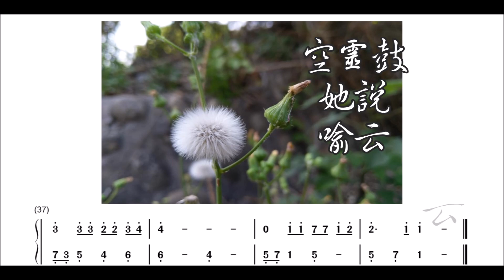空靈鼓-她說 She Says (Steel Tongue Drum Cover)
這首她說是我喜歡林俊傑歌曲的第二首歌，第一首則是經典的江南。
當時這首MV出來時，聽著旋律看著歌詞及MV劇情便覺得感動，作曲人林俊傑和作詞人孫燕姿這個組合所創作出這首歌真是太好聽了。

空靈鼓-魯儒15音+8音高音伴侶
曲譜-自編

自編譜連結在這
FB粉絲專頁「喻云的空靈鼓&洞簫」